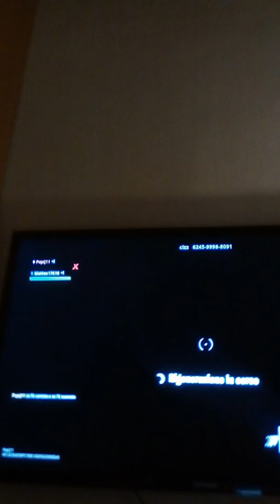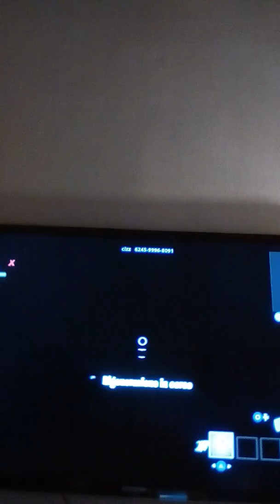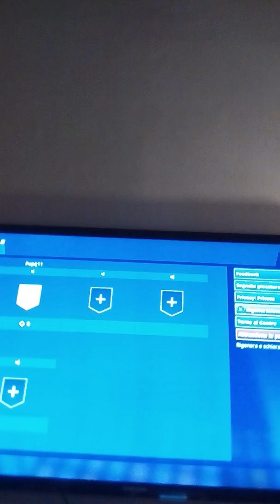Canzone mashamello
pupij pro e Matteo